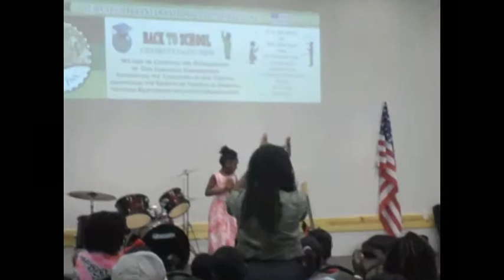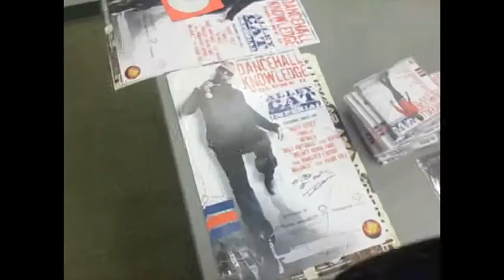ALLEY CAT FOR THE KIDS